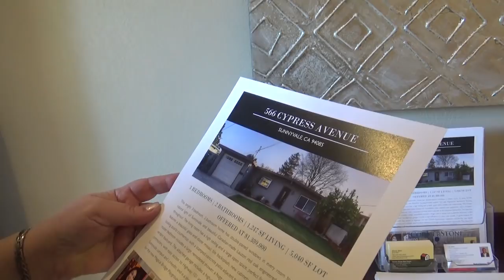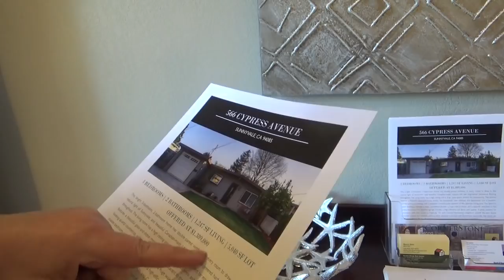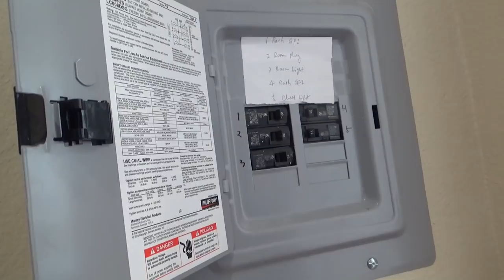США 5095: Кремниевая Долина - старый, но обновленный дом в Саннивейл, 3 спальни - $1,400,000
Кремниевая Долина - старый, но обновленный дом в Саннивейл, 3 спальни - $1,400,000
Ссылки на канале SiliconValleyVoice /школа Михаил Портнов: